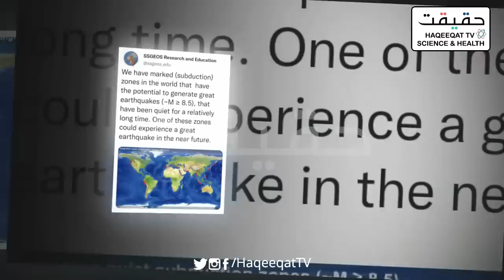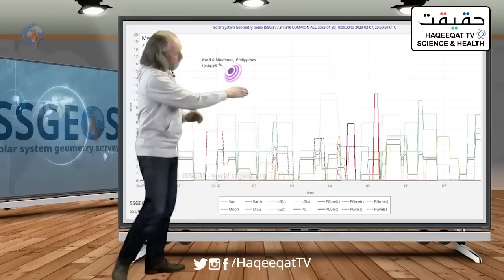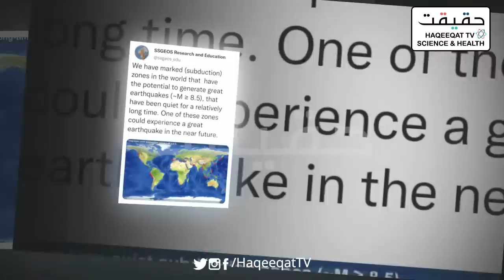Extreme Earthquake in Pakistan Shakes Entire Country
Pakistan faced extreme earthquake and entire country is feeling sad at the moment.